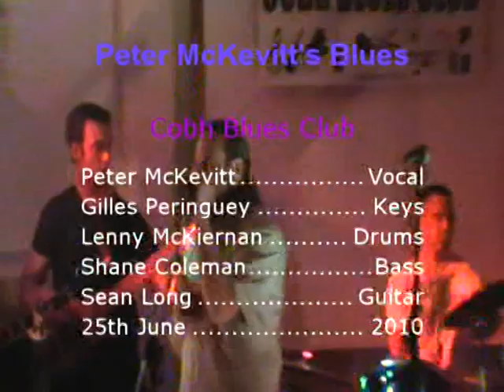Peter McKevitt's Blues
Peter McKevitt - Vocal,
Gilles Peringuey - Keys,
Lenny McKiernan - Drums,
Shane Coleman - Bass,
Sean Long - Guitar,
Cobh Blues Club,   25\6\2010
The Well House